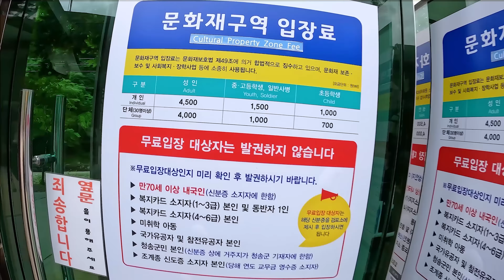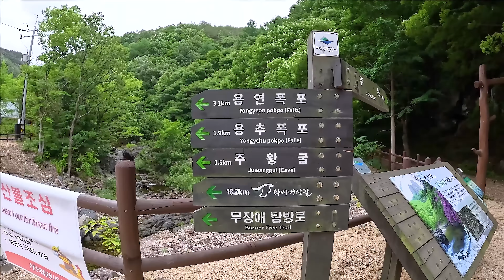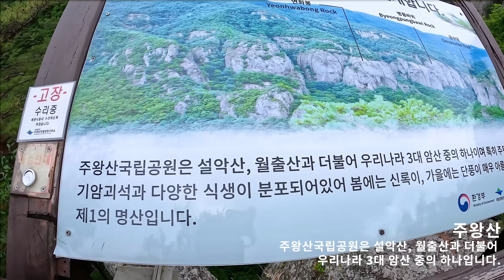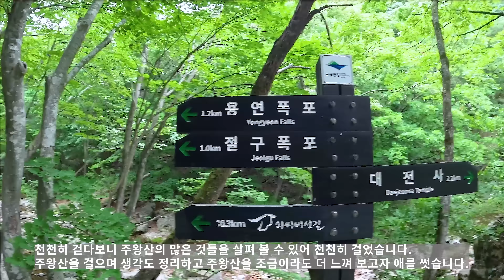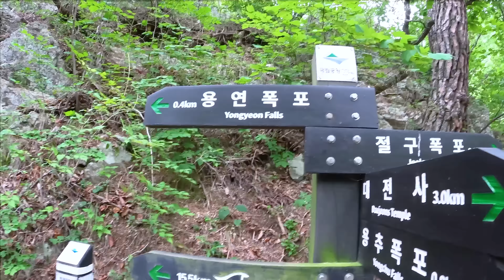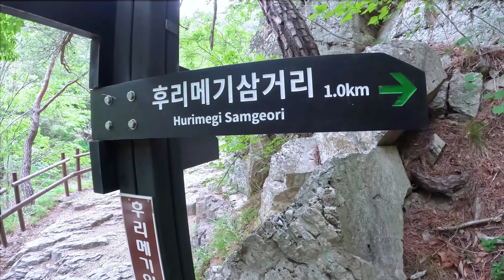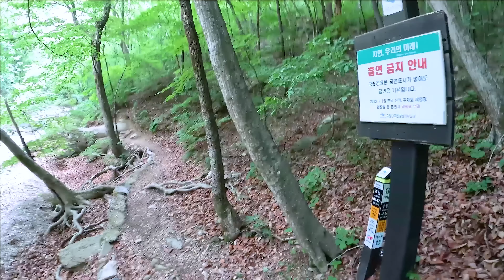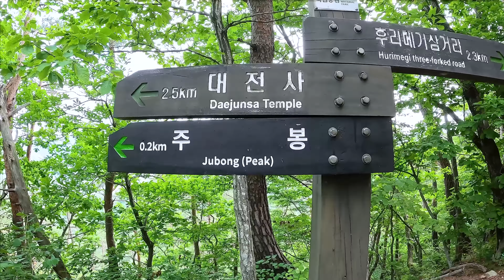주왕산, 조선팔경 제 6경의 대한민국 3대 암산, 천하절경, 신록이 우거진 여름 주왕산 힐링 그 자체입니다. 많은 분들께 추천드립니다. 청송 주왕산, 100대 명산 [4K]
안녕하세요. 여러분. 위드하이킹입니다.
오늘의 코스는 청송 주왕산국립공원입니다..
주왕산국립공원은 조선 팔경 중 제 6경에 해당하는 아주 멋진 산입니다.
또한 대한민국 3대 암산의 멋진 경치를 볼 수 있습니다.

7천만 년 전 화산 활동으로 만들어진 다양한 지형과 협곡이 공존하는 말로 표현이 안되는 주왕산과 함께한 시간 이었습니다.

주왕산 산행
산행일짜 : 2022년 06월 28일
코스안내 : 상의주차장 – 대전사 – 아들바위 – 주왕암(주왕굴) – 용추계곡 – 후리메기입구(절구폭포, 용연폭포) – 후리메기삼거리 – 주봉 – 주봉3, 2, 1전망대 – 상의주차장
거리 : 13.1k
소요시간 : 4시간 51분(촬영 및 휴식포함)

여러분 함께 가시죠.